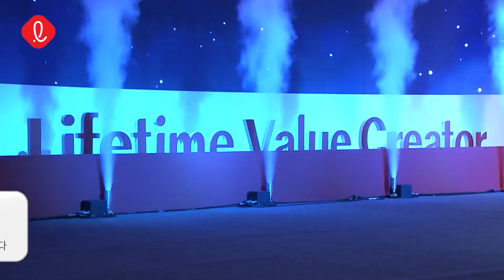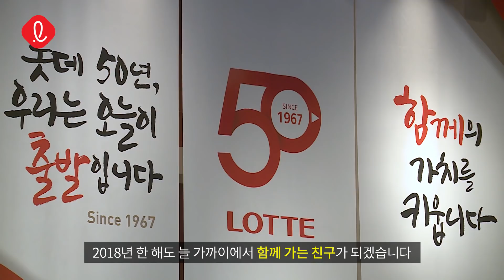[롯데 플레저뉴스] 아듀 2017, 웰컴 2018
롯데 플레저뉴스 MC👩‍❤‍👨 상준과 소희가
돌아본 롯데의 2017년!
그리고 미모의 기상 캐스터가 전하는
롯데의 2018년 CSR 날씨까지✨